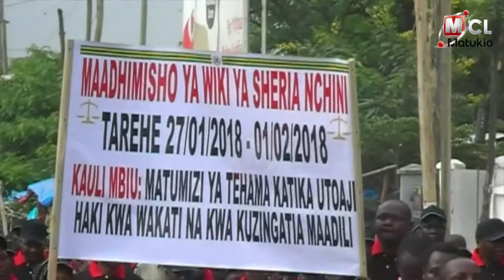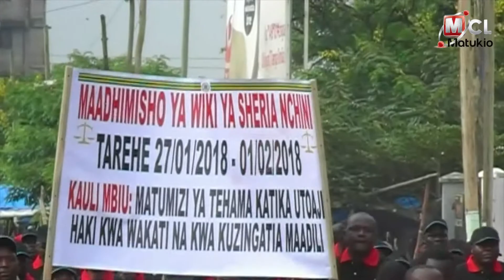TANGA KUTENGA FUNGU KUZISAIDIA MAHAKAMA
Mkuu wa Mkoa wa Tanga, Martine Shigella, amepanga kuzihamasisha halmashauri katika mkoa wake kutenga mafungu kwa ajili ya kuzisaidia mahakama kutatua changamoto zinazowakabili  ikiwemo uchakavu wa miundombinu unaokwamisha utoaji wa haki kwa wakati.